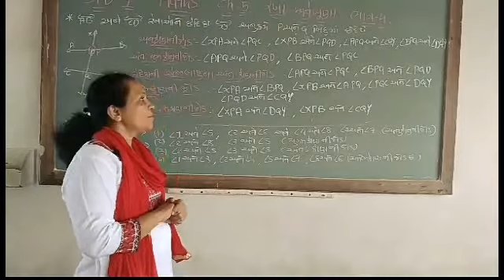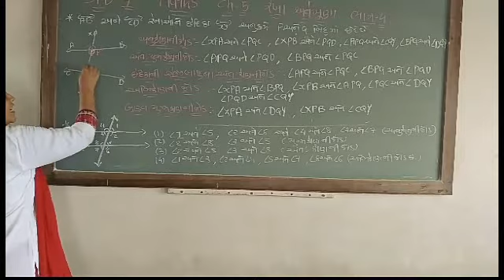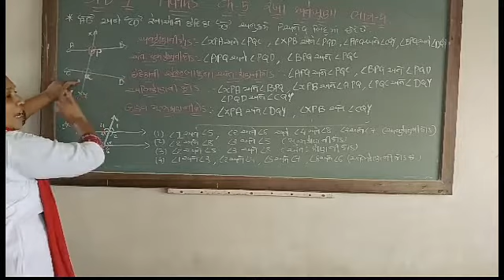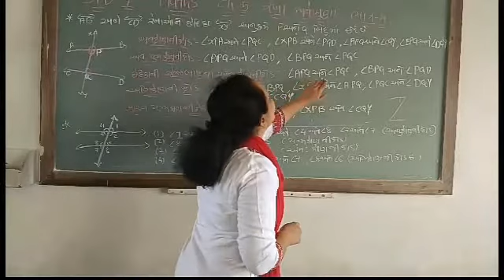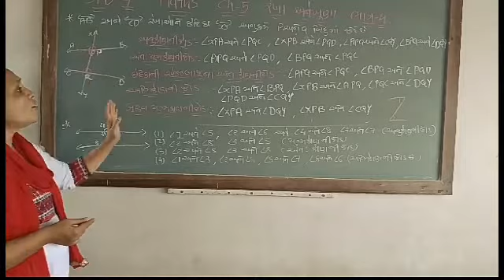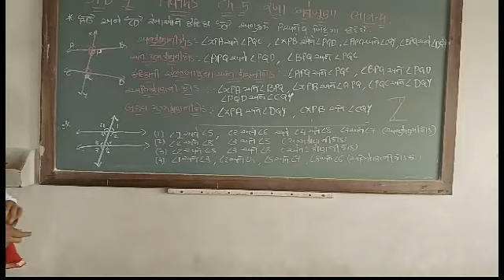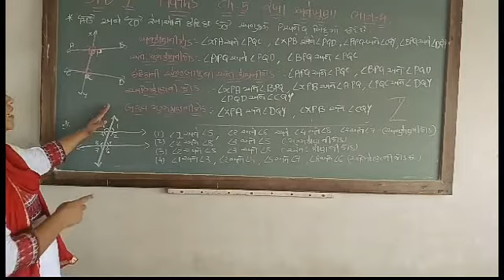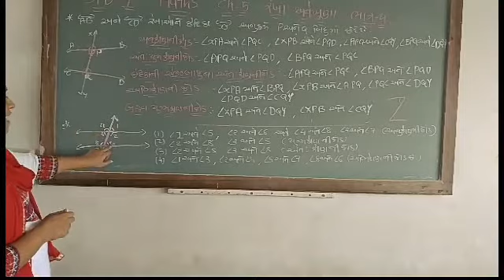std 7 maths unit 5 part 4 unnati school